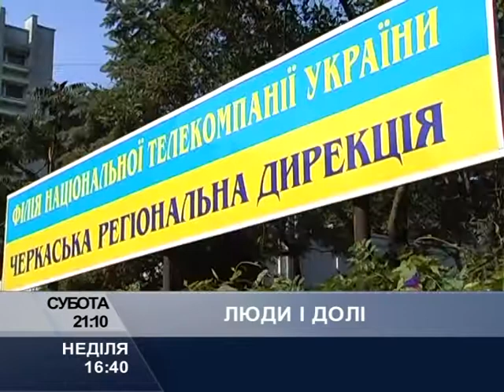Анонс Люди долі 09 09